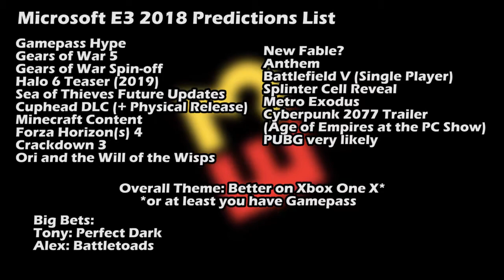E3 2018 Predictions (Part 2: Microsoft)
Another year, another bunch of games about to be blown out all at once.  Time for us to sit down and give our thoughts.

We continue our predictions for E3 with the start of this upcoming Sunday.  Microsoft did a great job of showcasing the Xbox One X last year, and Gamepass is becoming an increasingly beneficial service for the company. How will they bring in this year's E3?